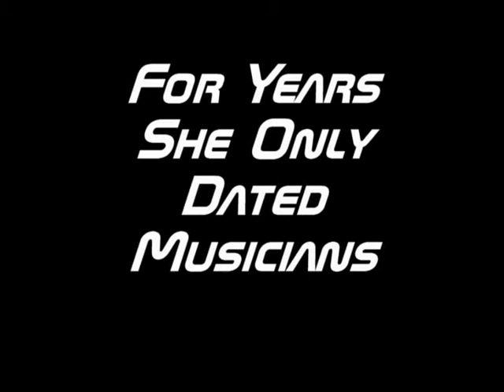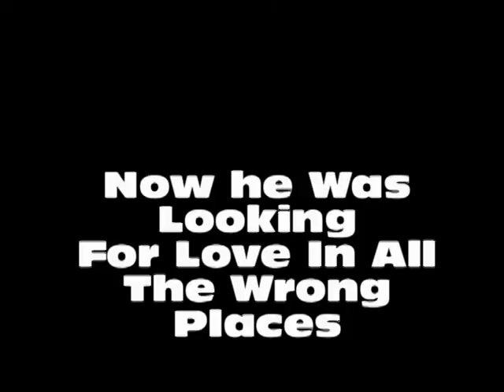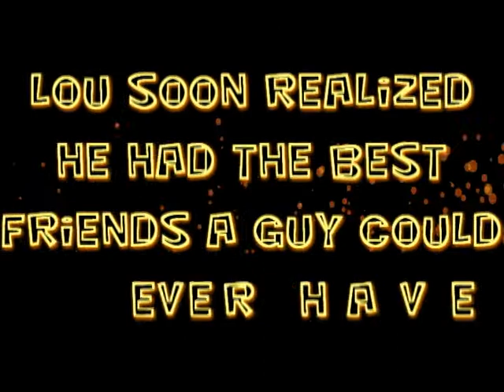Story Of "Trou" - Trish & Lou Engagement Video. Lonestar - Amazed